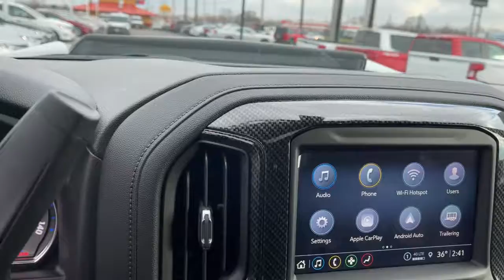2021 Chevrolet Silverado 1500 Columbus, London, Springfield, Hilliard, Dublin, OH CF1T128378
Summit White New 2021 Chevrolet Silverado 1500 available in Columbus, Ohio at Mark Wahlberg Chevrolet. Servicing the London, Springfield, Hilliard, Dublin, OH area.
2021 Chevrolet Silverado 1500 RST - Stock#: CF1T128378 - VIN#: 3GCUYEEL2MG128378

2021 Chevrolet Silverado 1500 4D Crew Cab RST Tuscany Badlander Lift Package Summit White 4WD 10-Speed Automatic EcoTec3 6.2L V8 15/19 City/Highway MPGbr10-Speed Automatic, 4WD, Black Cloth.   Price does not include commercial upfits and other dealer added accessories unless specified in vehicle description, please see dealer for details. Chassis cabs require upfitting and complete vehicle certification to be purchased.
Bed Protection Package,Cloth Rear Seat w/Storage Package,Convenience Package,Convenience Package II,Convenience Package w/Buckets Seats,Preferred Equipment Group 1SP,Trailering Package,2 USB Ports (First Row),6-Speaker Audio System,AM/FM radio: SiriusXM,HD Radio,Premium audio system: Chevrolet Infotainment 3,Premium Bose 7-Speaker Sound System,Radio data system,Radio: Chevrolet Infotainment 3 Plus System,Radio: Chevrolet Infotainment 3 System,Rear Dual USB Charging-Only Ports,SiriusXM Radio,Steering Wheel Audio Controls,Air Conditioning,Automatic temperature control,Dual-Zone Automatic Climate Control,Electric Rear-Window Defogger,Front dual zone A/C,Rear window defroster,120-Volt Bed Mounted Power Outlet,120-Volt Instrument Panel Power Outlet,12-Volt Rear Auxiliary Power Outlet,Bluetooth For Phone,EZ Lift Power Lock & Release Tailgate,Power driver seat,Power Front Windows w/Driver Express Up/Down,Power Front Windows w/Passenger Express Down,Power Rear Windows w/Express Down,Power steering,Power windows,Remote keyless entry,Remote Vehicle Starter System,Steering wheel mounted audio controls,Universal Home Remote,Auto-Locking Rear Differential,Heavy Duty Suspension,Manual Tilt/Telescoping Steering Column,Speed-sensing steering,Traction control,4-Wheel Disc Brakes,ABS brakes,Dual front impact airbags,Dual front side impact airbags,Electrical Lock Control Steering Column,Front anti-roll bar,Front wheel independent suspension,Keyless Open & Start,Low tire pressure warning,Occupant sensing airbag,Overhead airbag,Power Door Locks,Power Sunroof,Brake assist,Electronic Stability Control,Rear Vision Camera,Delay-off headlights,Front fog lights,Fully automatic headlights,Panic alarm,Security system,Theft Deterrent System (Unauthorized Entry),Electronic Cruise Control,Speed control,Auxiliary External Transmission Oil Cooler,External Engine Oil Cooler,All-Star Edition,Body Color Grille,Bumpers: body-color,Chevytec Spray-On Black Bedliner,Dual Exhaust w/Black Exhaust Tips,Dual Exhaust w/Polished Outlets,Front LED Fog Lamps,Front License Plate Kit,Heated door mirrors,High Gloss Black Mirror Caps,Hitch Guidance,LED Cargo Area Lighting,Power door mirrors,Rear step bumper,Rear Wheelhouse Liners,2 USB Ports,4.2 Diagonal Color Display Driver Info Center,4G LTE Wi-Fi Hot Spot Capable,All-Weather Floor Liner (LPO),Apple CarPlay/Android Auto,Chevrolet Connected Access Capable,Cloth Seat Trim,Color-Keyed Carpeting Floor Covering,Driver door bin,Driver vanity mirror,Floor Mounted Center Console,Front reading lights,Front Rubberized Vinyl Floor Mats,HD Rear Vision Camera,Heated Steering Wheel,Heated steering wheel,Illuminated entry,Leather Wrapped Steering Wheel,OnStar & Chevrolet Connected Services Capable,Outside temperature display,Overhead console,Passenger vanity mirror,Rear reading lights,Rear Rubberized-Vinyl Floor Mats,Rear seat center armrest,Standard Tailgate,Telescoping steering wheel,Tilt steering wheel,Trip computer,10-Way Power Driver Seat w/Lumbar,40/20/40 Front Split-Bench Seat,Front Bucket Seats,Heated Driver & Front Outboard Passenger Seats,Heated front seats,Rear 60/40 Folding Bench Seat (Folds Up),Split folding rear seat,Front Center Armrest w/Storage,Passenger door bin,Front Frame-Mounted Black Recovery Hooks,Integrated Trailer Brake Controller,Alloy wheels,Wheels: 18 x 8.5 Bright Silver Painted Aluminum,Deep-Tinted Glass,Power Sliding Rear Window w/Rear Defogger,Variably intermittent wipers,3.23 Rear Axle Ratio